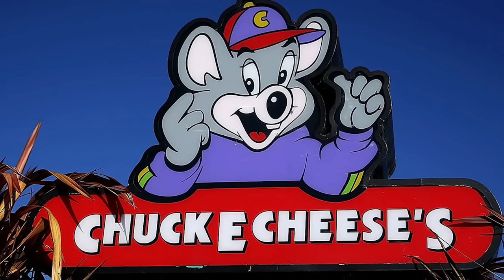Ryan Gosling el nuevo Batman, Henry Cavill regresa en Legacy, Until Dawn tendra película